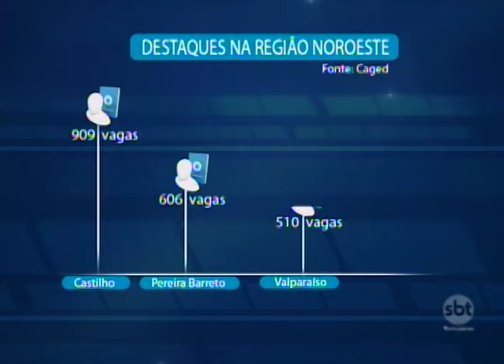Cidades com até 26 mil habitantes são as que mais geraram emprego este ano na região de Araçatuba